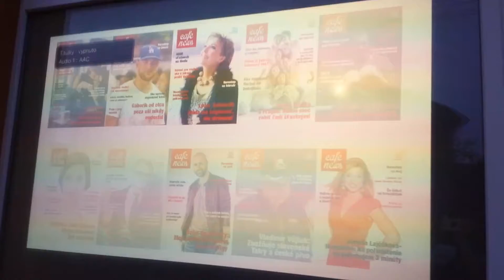Prenájom Projekčnej Plochy - výklad - by LB SERVIS SK